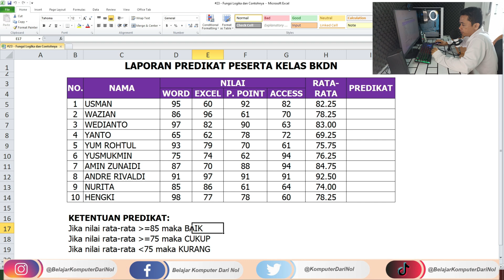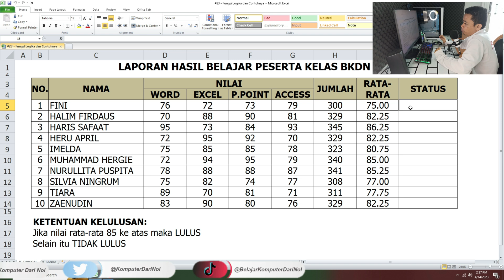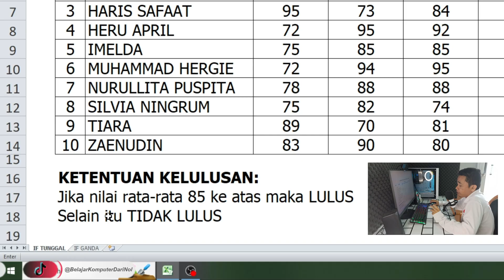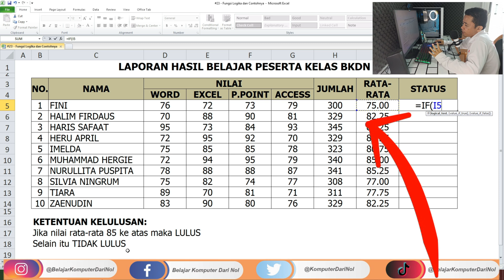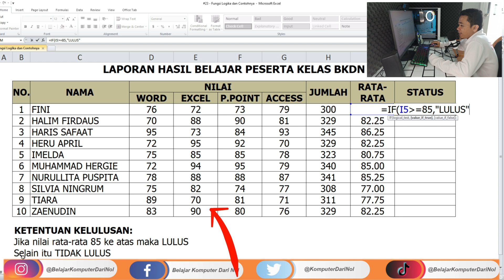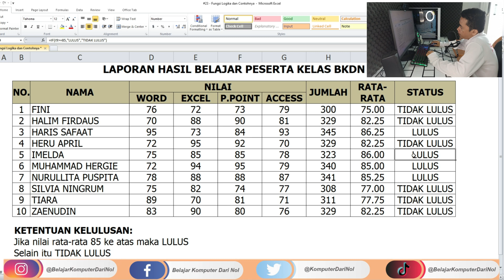Belajar Excel dari Nol episode 4 | Tutorial Excel Pemula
Ingin mencari tutorial belajar rumus if excel yang mudah dipahami dan gak ribet dalam penjelasannya? Video ini jawabannya... Dijamin kalian bakal paham cara penggunaannya.

OKA !